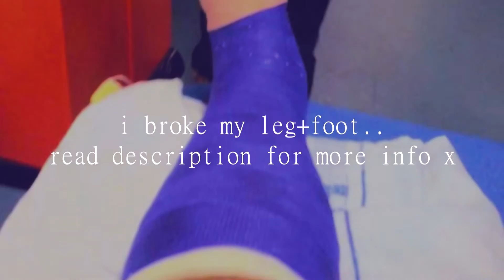i broke my leg and foot!{read desc}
yeah, only i could brake two bones:))
I was playing rugby in school, we were playing a game where we had to hide behind these big foam blocks, i was getting a little too competitive (i was team captain) i ran, and then slid in to hid behind the block, my foot caught the grass then i landed on it, causing it to snap and twist, i had to twist it back in place before the pain shot to it.
jesus it was awful, as soon as the paramedic came he said there was nothing broken and that i had only torn a ligament.. but haha he was wrong:))))) went a&e the next day and found out i had broken the small bone in my leg and snapped the growth plate in my foot. Two weeks ago i had an operation to have screws put in my foot, which will be there my whole life:(
i can't walk yet, but im slowly introducing weight to my foot. ive been at school from monday, but only going to the lessons i feel like i want to and can get to, as my school is huge.
I can't properly run for about 3 months, and I CAN'T RIDE FOR 4 MONTHS, HELP.
So yeah, no clips for 4 months.. sorry guys, ill try to edit something, but i dont know.
thankyou for reading guys! means a lot!